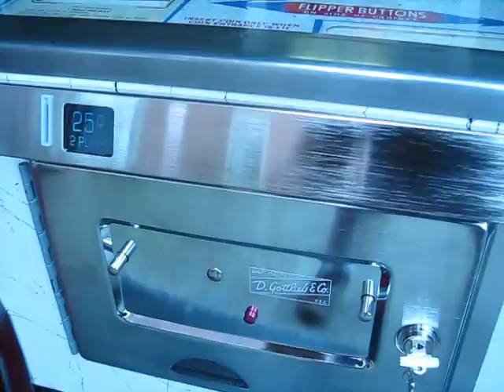restored gottlieb 4 square